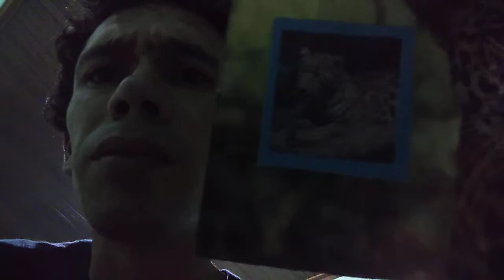When I See 🐪🐫JAGUAR MASTER 🐂🐃BEAT BOX (all lyrics and sounds are original)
JAGUAR AGE MASTER king of beat box